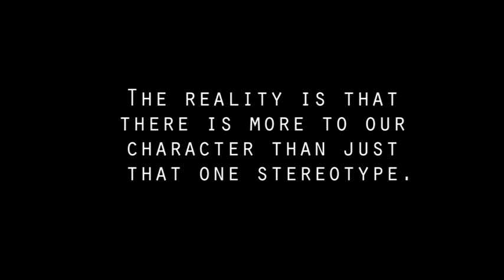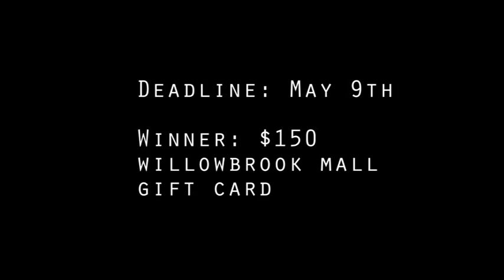How do you GLOW?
Advertisement for the GSA How do you GLOW video contest at Lord Tweedsmuir Secondary.